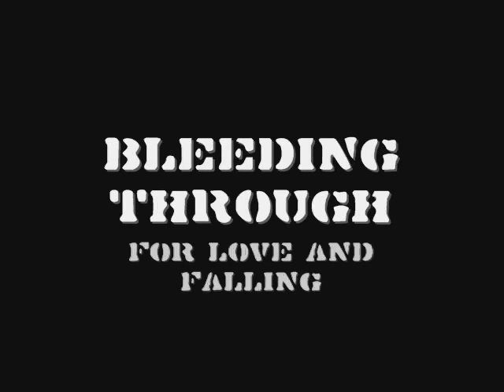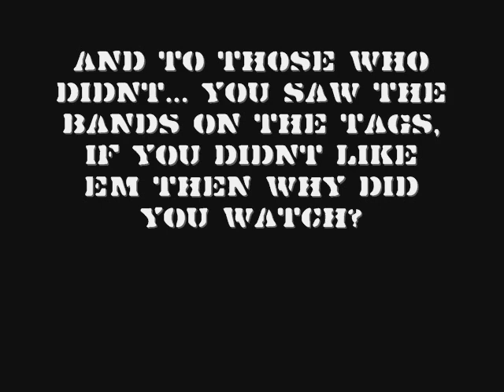Top Metalcore Bands Part 2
More Bands, enjoy...